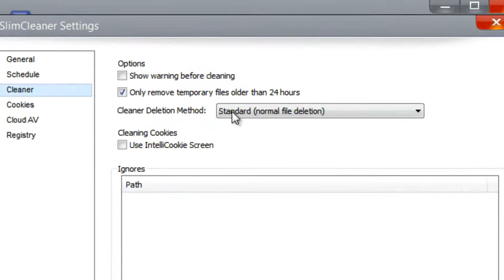SlimCleaner 3.0.21617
SlimCleaner is een veelzijdige, goeduitziende pc opruimer en optimaliseerder die gebruikmaakt van een cloud-systeem, waarbij duizenden gebruikers en experts ratings geven. Onervaren gebruikers kunnen hierdoor beter beslissen welke software, services of opstartende items ze wel en niet moeten verwijderen.

Sinds de introductie van SlimCleaner 3.0 in april zijn er enkele onderhoudsupdates verschenen die kleine problemen oplossen. Zo stopt de Register opschoner nu ook daadwerkelijk als je voor afbreken kiest. Ook is de File Shredder een stukje sneller geworden.

Verder kun je nu in de Cleaner tijdelijke bestanden, internetsporen en andere gebruikerssporen shredden, in plaats van gewoon verwijderen, waardoor de rommel definitief uitgewist wordt. Ga hiervoor naar Settings | Cleaner en kies onder Cleaner Deletion Method voor Quick Overwrite (of grondiger methoden, maar dan duurt het opschonen wel veel langer).
SlimCleaner is verkrijgbaar voor Windows XP, Vista en 7. Let tijdens de installatie goed op dat je kiest voor Custom Installation en de vinkjes weghaalt bij de AVG Security Toolbar en Safe Search als je deze niet in je browser wilt.